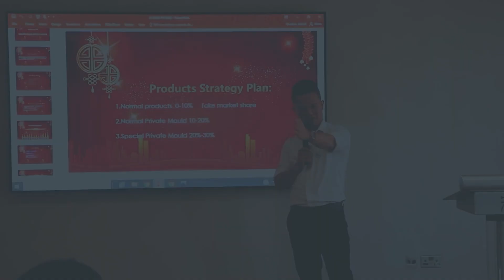Toby's Group 10th Anniversary On 2nd Feb 2024 | Tobysouq